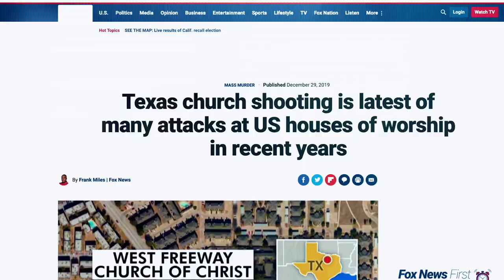Prepare to Stand - Session 8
The Prepare to Stand video series has been created to help Christians prepare for difficulties which we believe lie ahead of us. History reveals that over the centuries, persecution has been a normal part of most Christian lives. Since Jesus was executed, His followers around the world have often suffered deeply for their beliefs. We are concerned that persecution for Christians is increasing in the world, and our focus is on preparing the hearts of Christians to be faithful to the end.

Prepare to Stand is simply a tool for Jesus’ Church. In each 15–20-minute video, Pastor Andrew Brunson adds practical insights from his time of suffering for his faith in a Turkish prison, and from his life as a pastor in a non-Christian world. The videos are full of Andrew’s no-nonsense answers for enduring adversities and persecution, learned the hard way. The videos are designed to be used on their own or with the accompanying Study Guide available as best fits each person or group.

More about Andrew and his wife, Norine, can be found

for downloadable, high-resolution mp4 files of this video series and accompanying Study Guide in PDF format.